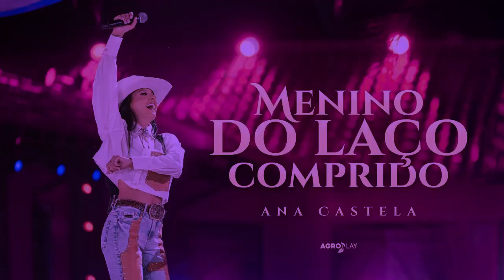Ana Castela - Menino do Laço Comprido (DVD Herança Boiadeira)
MENINO DO LAÇO COMPRIDO
(Compositores: Mateus Felix, Leo Souzza, Julya Delfino, Maryana Delfino, Thiago Marcelo, Ana Castela)

Quando eu cheguei no rodeio
Olha só quem tava lá
Era o amor da minha vida
Debaixo de um Karandá

Nessa festa tem tanta gente
Igual ele nunca vi na frente
Natural ele já é bonito
Mas todo traiado
Vixe! É diferente

O menino do laço comprido
Fala aí qual o mel que cê tem
Cê só laça boi ou coração também?